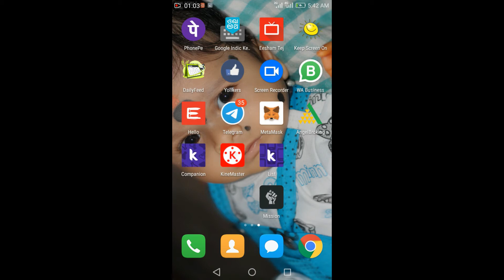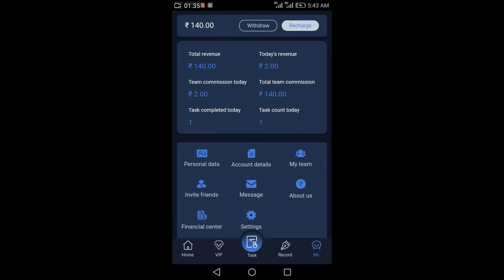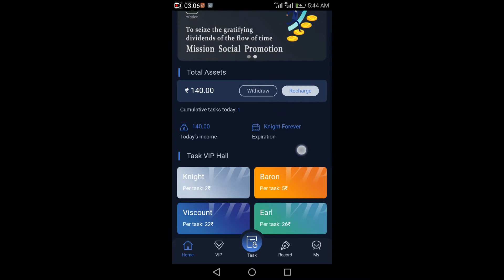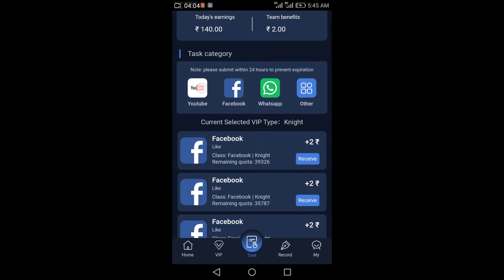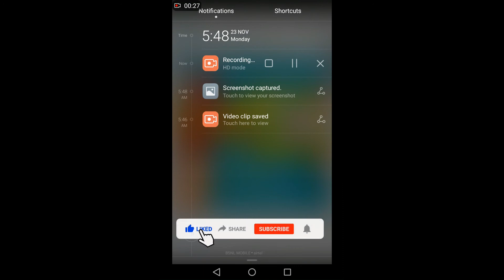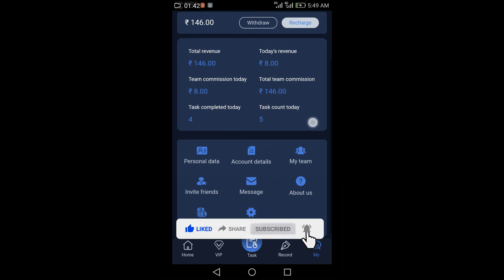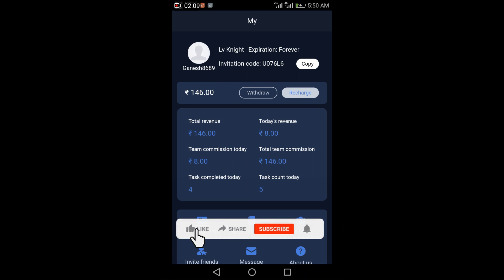Work from home Earn money Just Like Photos and Videos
Code use U076L6